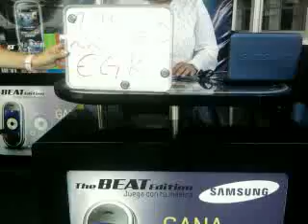22565 Erica Gonzalez Rodriguez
Esta es la rola de Erica Gonzalez Rodriguez que grabo en UVM Tlalpan para participar en la promoción de Beat Edition.

¡¡¡Mucha Suerte!!!